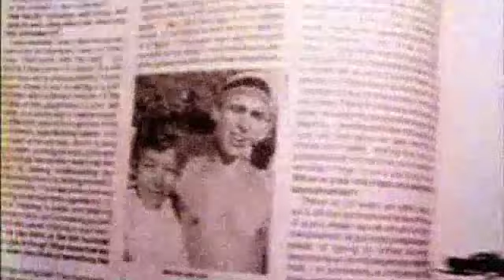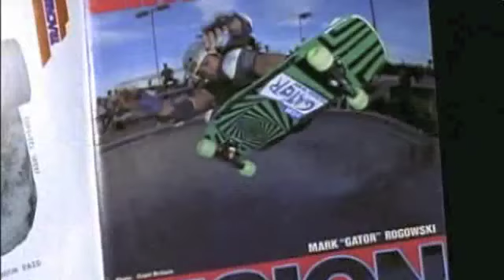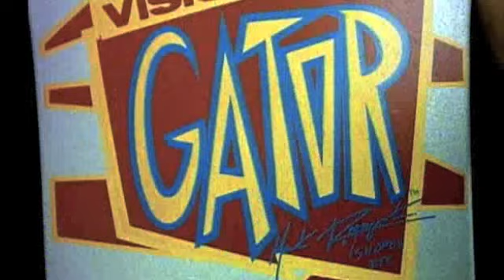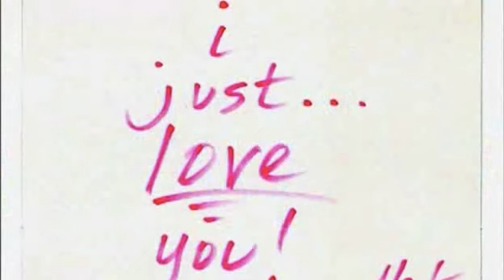Mark "Gator" Rogowski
A Track & Video about Mark "Gator" Rogowski. Mark was a figurehead of professional skateboarding in the 1980s and very early 1990s. His career ended when he was convicted of assaulting, raping and murdering Jessica Bergsten on March 6, 1992. IDM Electronica.

Gator,Vision,Vision Street Wear, Skate,Skateboard,Thrasher,Rogowski,murder,Twintron,Electronic music,Tony Hawk,Hosoi,Natas Kaupas,Santa Monica Airlines,Santa Cruz.